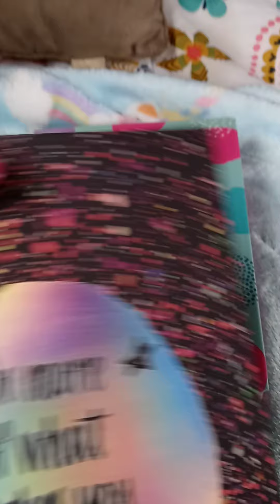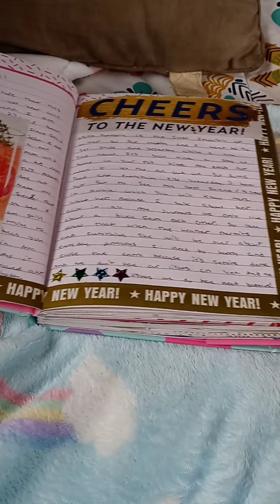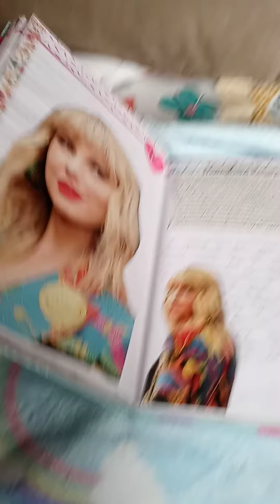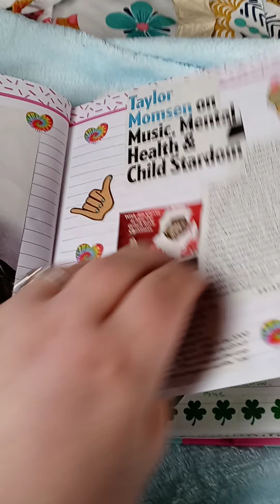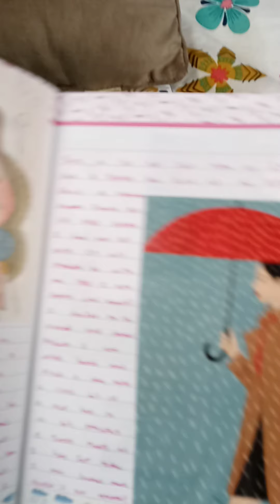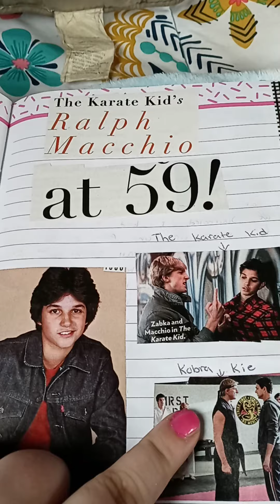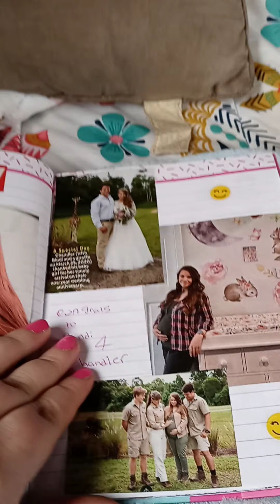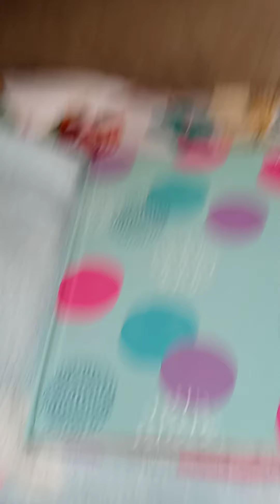journal #27 flip thru